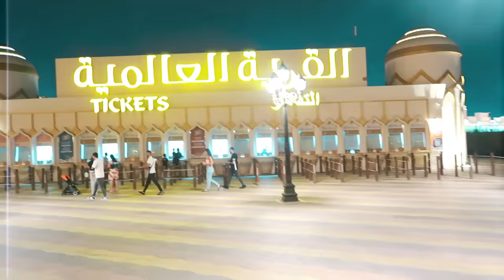CO SE STALO V DUBAI MUSÍ ZŮSTAT V DUBAI !! PART 1 //DomiAlagia, SamuelSamake